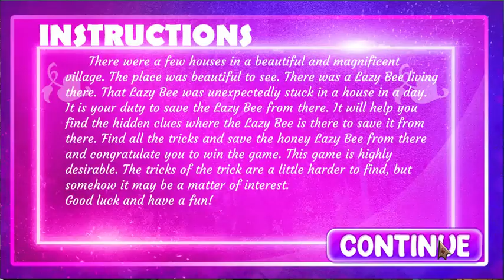G4K Jovial Calf Elephant Escape Game Walkthrough